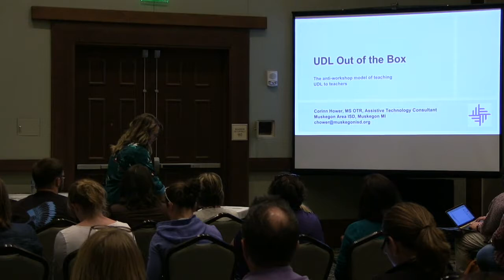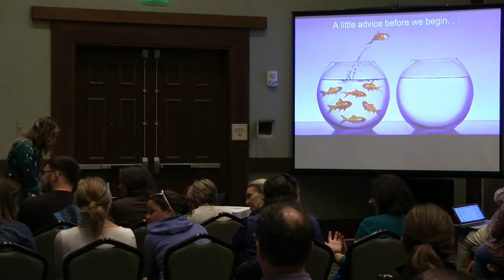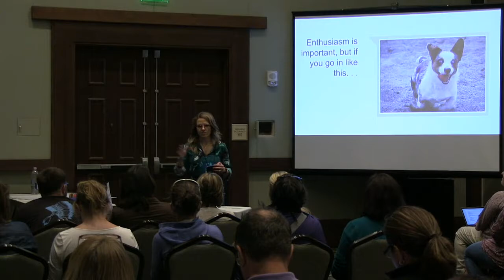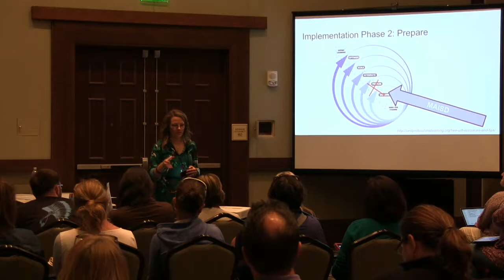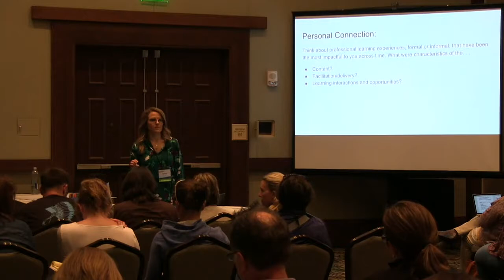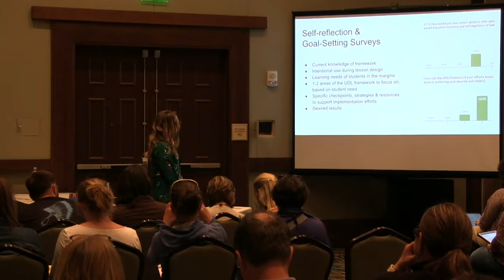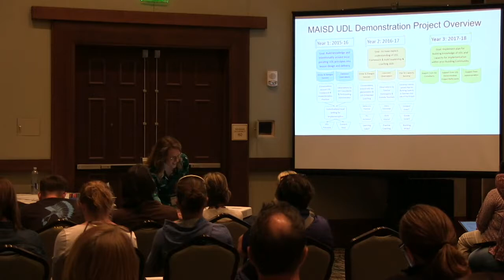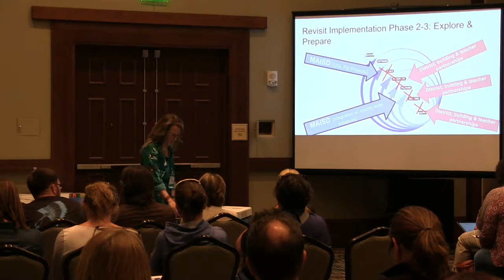Breakout Session: UDL Out of the Box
2017 UDL-IRN Summit
Corinn Hower